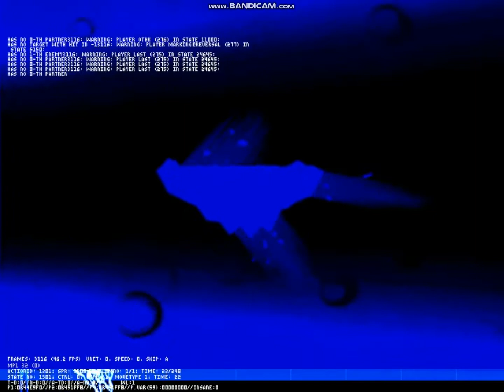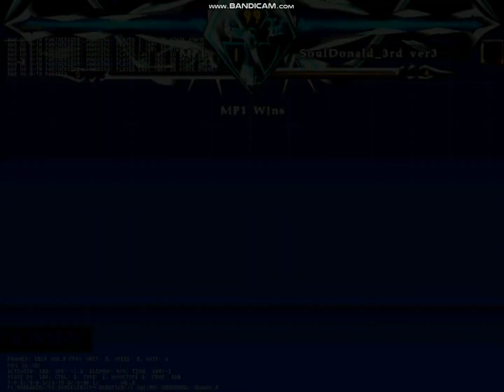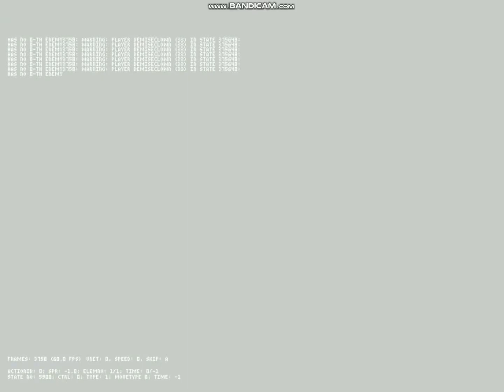-MUGEN- MP1 (1P) VS 7 Cheap Characters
Requested by Jarmal Bordeaux